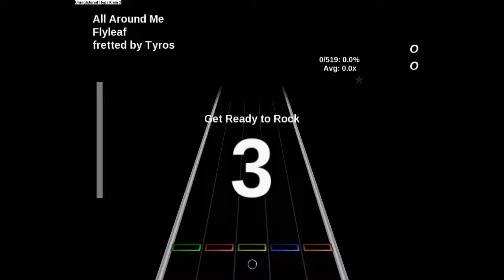Frets on Fire - Flyleaf-All Around Me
--HARD--